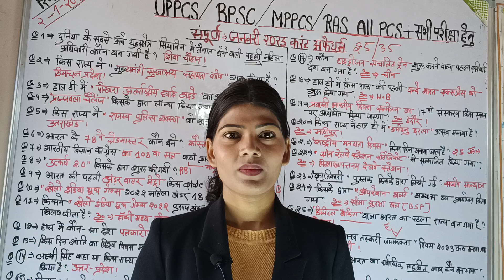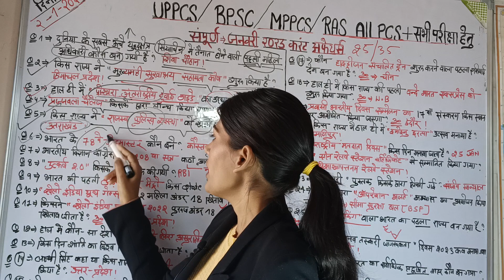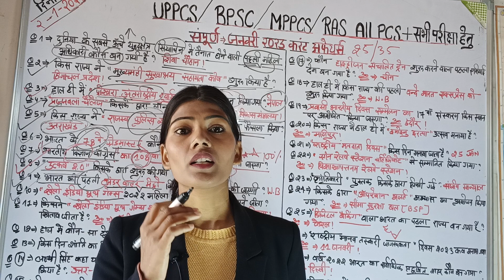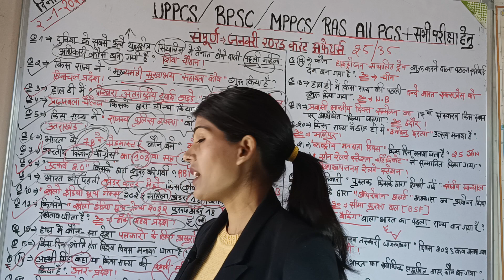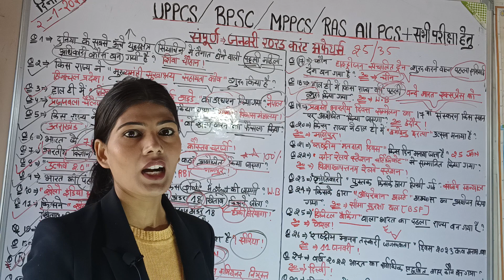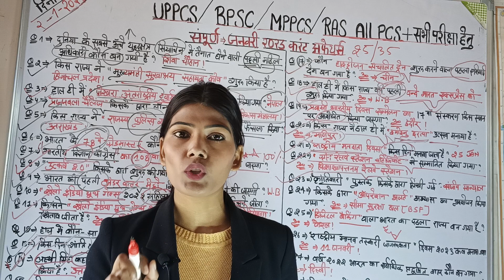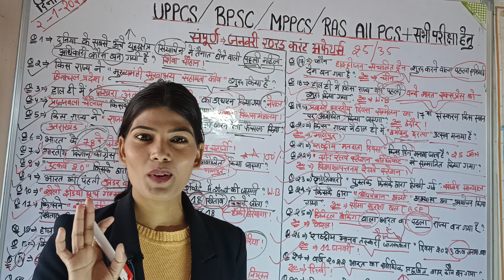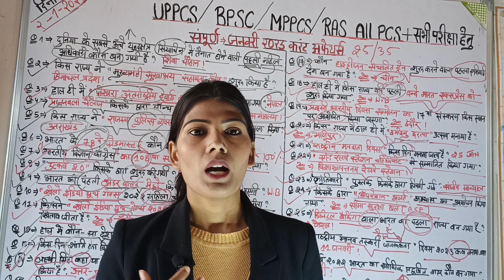🎯January 2023 complete current affairs ✍️for BPSC/UPPCS/& All PCS COMPITATIVE EXAMS COVER 👉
# BPSC
# UPPCS
# RAS
# MPPCS
# ALL COMPETITIVE EXAMS COVER 🤟